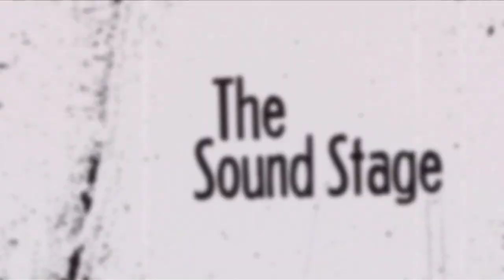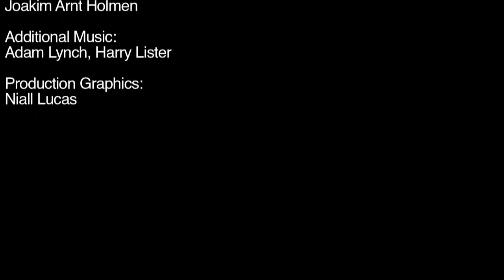The Sound Stage - Season 2 Episode 2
Welcome to the second episode of our second season. The Sound Stage is an exciting new music show bringing you up and coming talent from across the UK.
This episode we have an outstanding performance by Welsh rock group Catfish and The Bottlemen as well as an exclusive performance with Rob Marr performing 2 songs off of his brand new album Anatomy. Closing the show we have touring acoustic guitarist Calum Frame.
We hope you enjoy the show and tune in next week for our special segment with Little Eye!